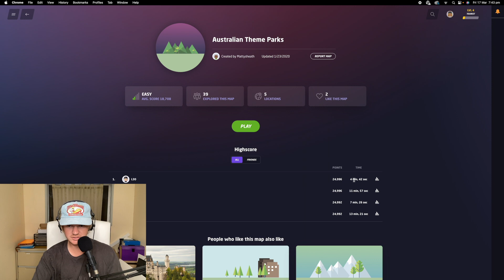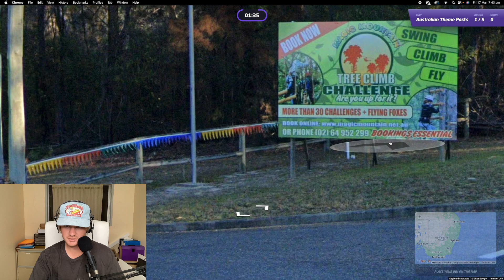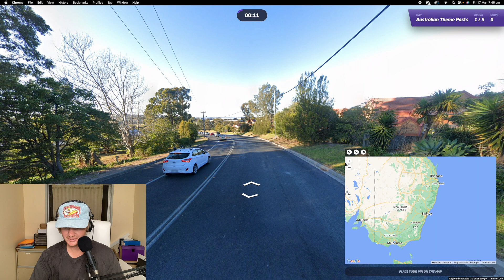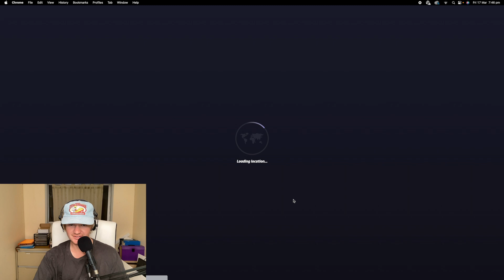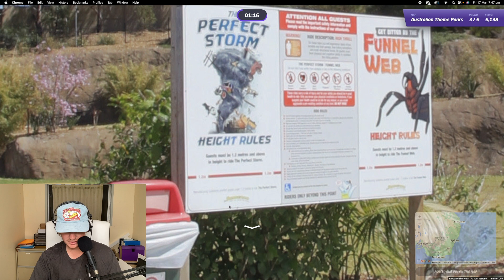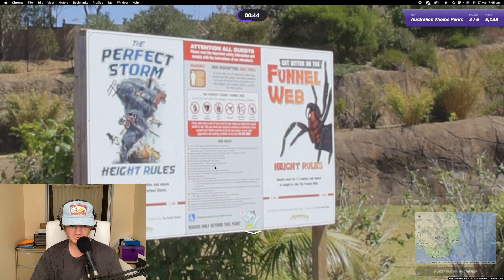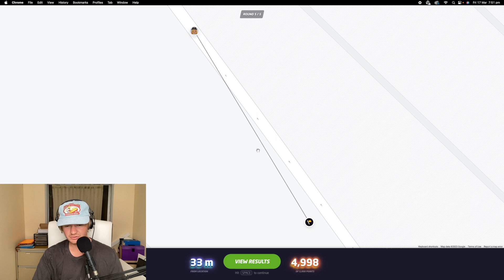THIS WAS HARDER THAN I THOUGHT! (GeoGuessr)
Today we try to guess what Theme Parks we are at! It was quite challenging!